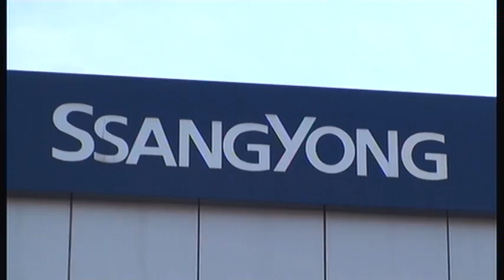Встреча Клуба 24.04.10.avi "Апрельские тезисы"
Встреча владельцев SsangYong в Питере.